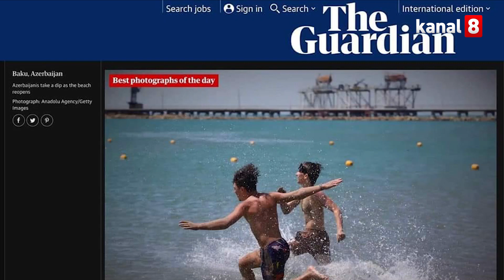Bakı çimərliyində lentə alınan foto məşhur "The Guardian" nəşrində yer alıb